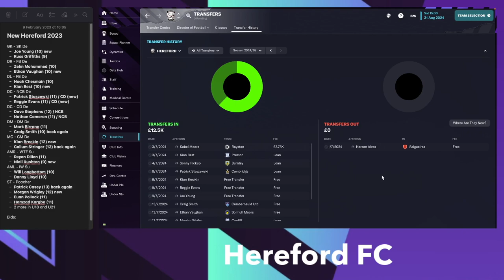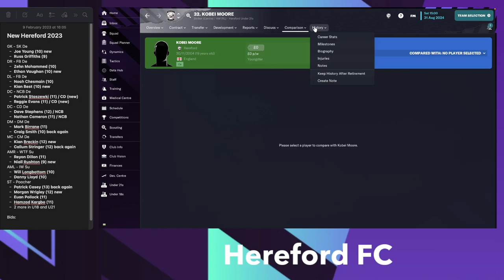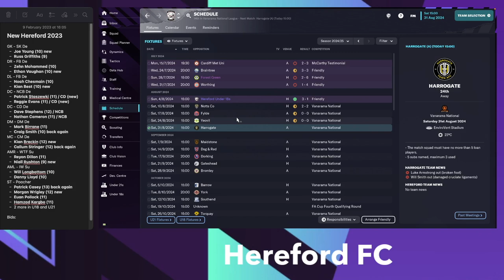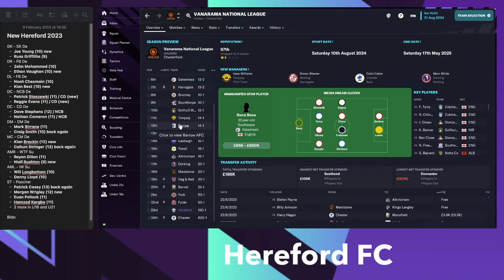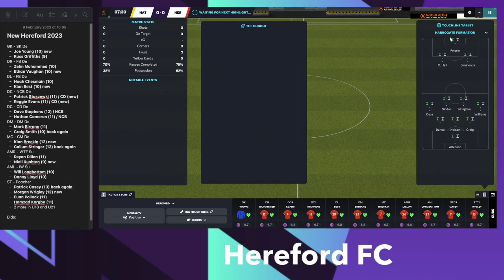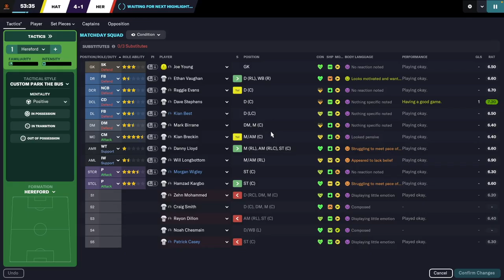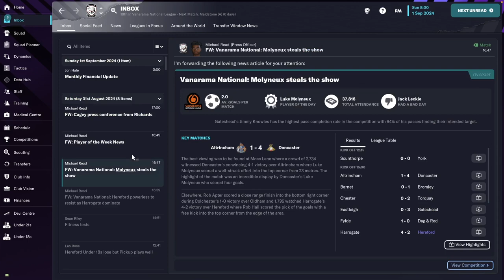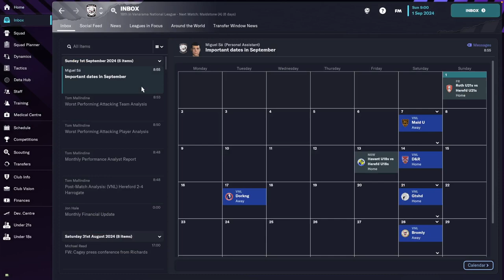TRANSFERS REVEAL! Hereford FC - #15 | Football Manager 2023